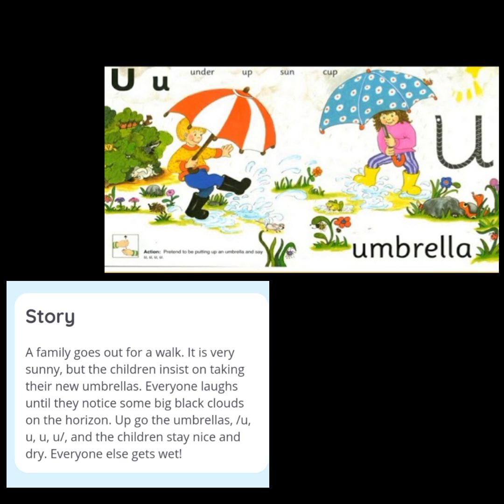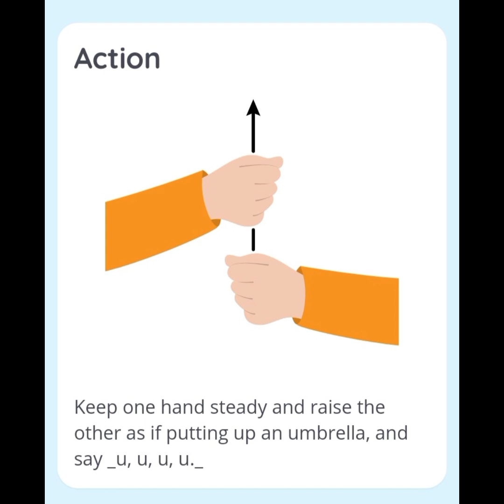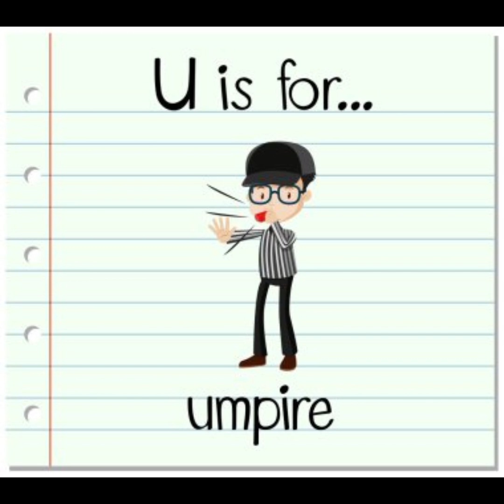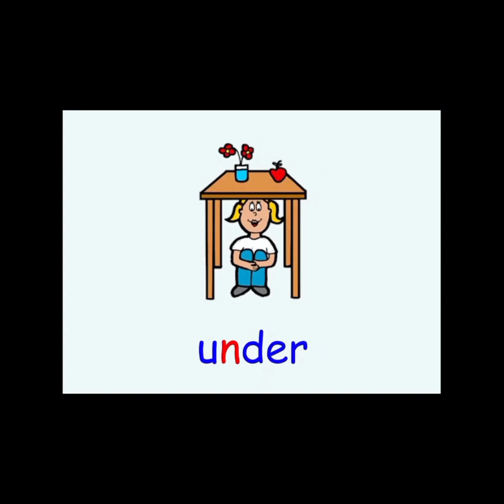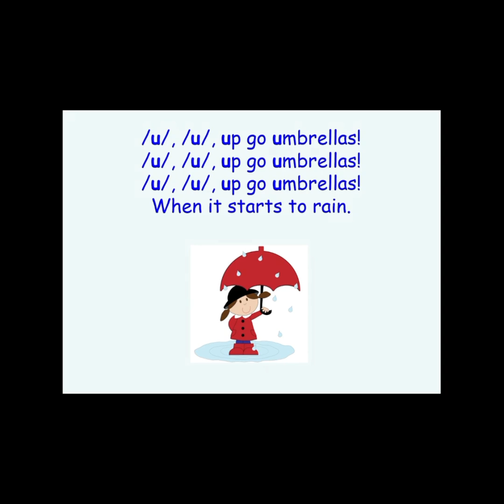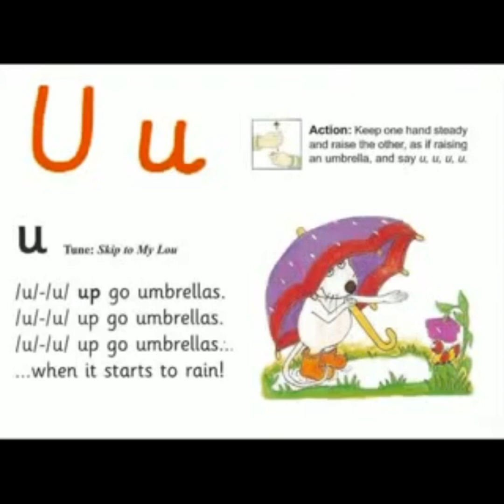Jolly Sounds Uu